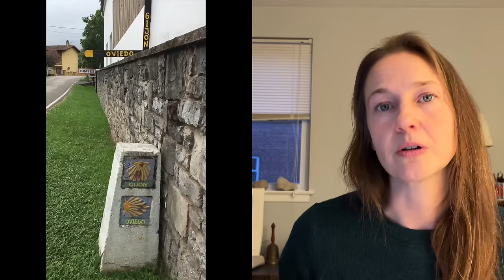Mistakes that I made on the Camino de Santiago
Here are 7 of my biggest Camino mistakes... share yours in the comments below!

A big thank you to all of my current patrons, your support continues to mean so much to me! And if you’re thinking about joining our group there… come on over! 😊 (Or, if a monthly amount doesn’t feel right, a café con leche ☕️ donation on PayPal is always appreciated!! @nadinewalks)